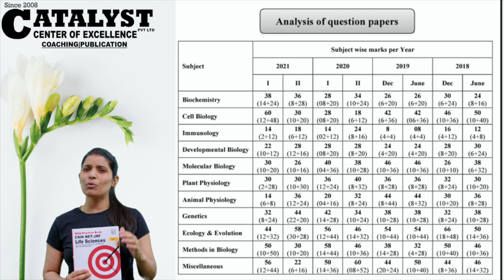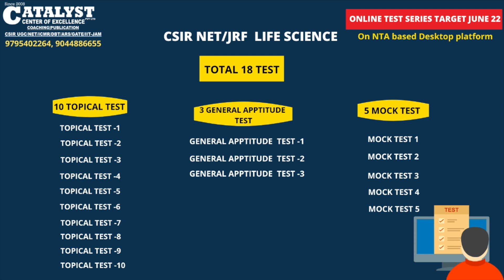New 13th Ed of CSIR NET Life Sciences MCQ Practice Book by CATALYST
This latest edition of most popular CSIR NET Life Sciences MCQ Practice Book by CATALYST is available now on online platforms. This book contains latest CSIR NET Life Sciences June 2021 exam questions also.